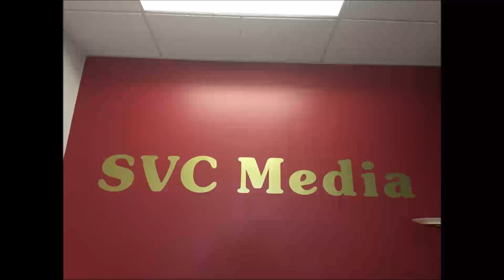2018年7月10日星期二 ChineseFN.com Warren Wang / Loan On Time Andrew Bi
2018年7月10日星期二

7:00 – 7:30 pm       ChineseFN.com                           Warren Wang

7:30 – 8:00 pm       Loan On Time                               Andrew Bi